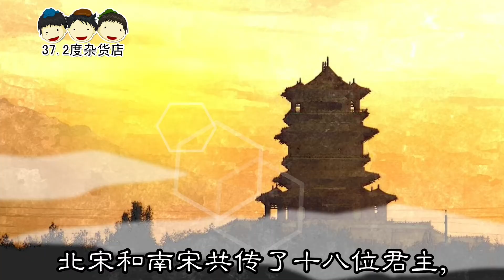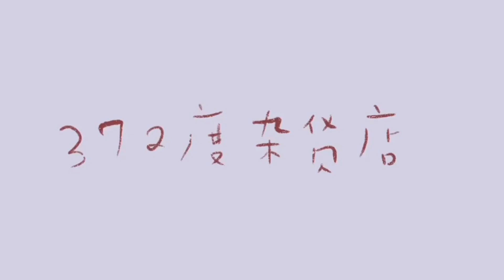《迨至隋》《三字经经典小故事》：《各个朝代3》Story of Three Character Classic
小故事 《各个朝代3》 纪展雄、周乐茵、孫洺鐥 朗读

直到杨坚建立了隋朝，统一天下，只传了一代，就丧失国统绪业。
唐高祖李渊，倡义起兵，平定了隋末的纷乱，创建了唐朝的根基。
Intro
迨至隋，一土宇，不再传，失统绪。
唐高祖，起义师，除隋乱，创国基。

唐代传了二十位皇帝，将近三百年，为朱全忠所篡，国号改为梁。
梁、唐、晋、汉、周，史称五代，其兴衰都有因由。
Intro
二十传，三百载，梁灭之，国乃改。
梁唐晋，及汉周，称五代，皆有由。

赵匡胤接受后周恭帝的禅让，建立宋朝，北宋和南宋共传了十八位君主，之后为元朝所统一。
截至宋以前的史书，共有十七部，记载历代的太平与动乱，可以让人明白国家兴盛和衰敗的原由。
Intro
炎宋兴，受周禅，十八传，南北混。
十七史，全在兹， 载治乱，知兴衰。

《 迨至隋》萧欣莹 曲 罗豪 、孫洺鐥、周乐茵 演唱
迨至隋　一土宇　不再传　失统绪  唐高祖　起义师　除隋乱　创国基
二十传　三百载　梁灭之　国乃改  梁唐晋　及汉周　称五代　皆有由

炎宋兴　受周禅　十八传　南北混  十七史　全在兹　载治乱　知兴衰
读史者　考实录　通古今　若亲目  口而诵　心而惟　朝于斯　夕于斯